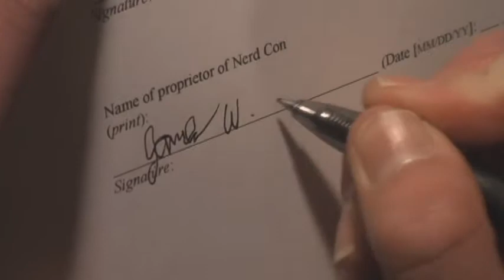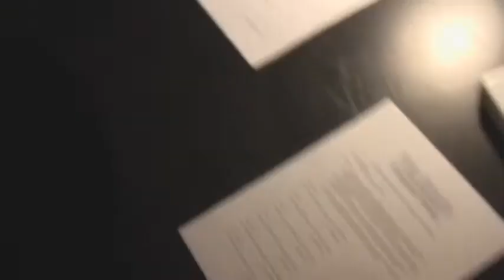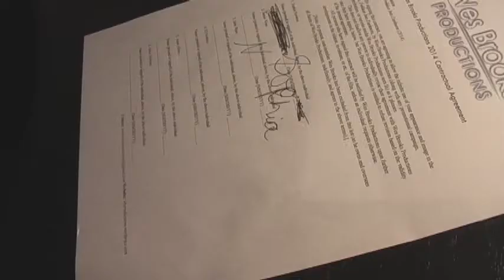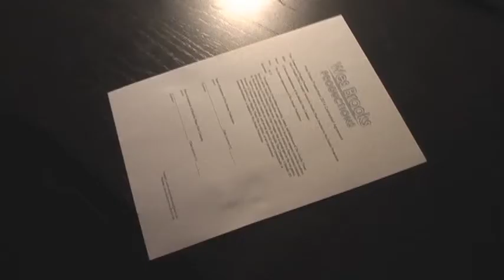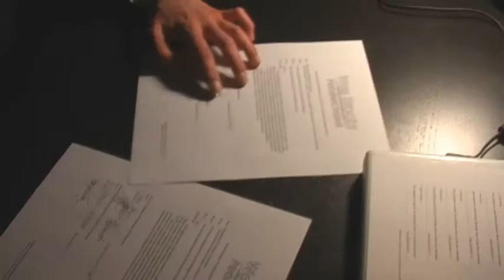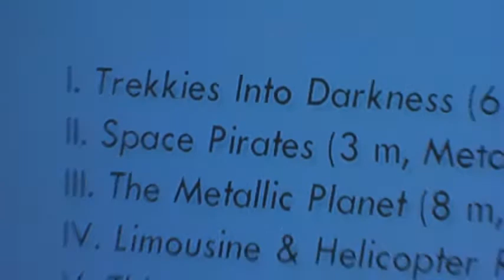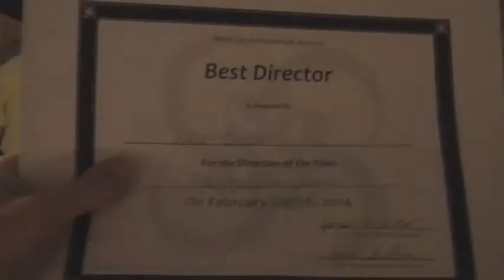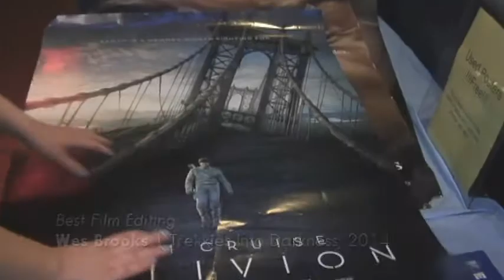The Trekkies Into Darkness Premiere & 1st NerdCon Film Festival, 2014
Witness the fun and frolic the cast and several other patrons had of the "Trekkies Into Darkness" Premiere, which fused alongside the grand First Annual Nerd Con Film Festival and The Nerd Con Achievement Awards, this past February 8th.